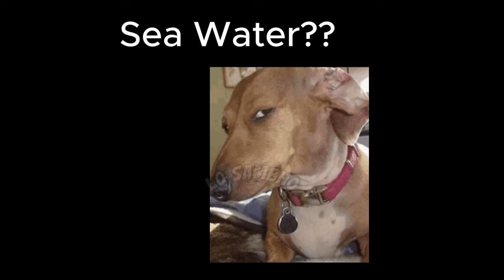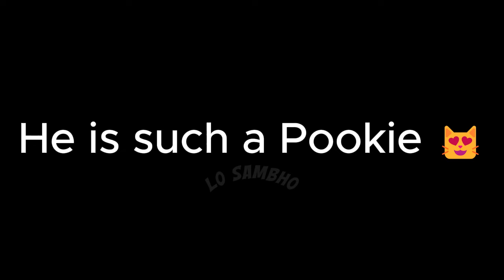😂 11 or 12 Mananay ki New Daleel by Brelvi Molvi | Engineer Muhammad Ali Mirza 😍 | Lo Sambho